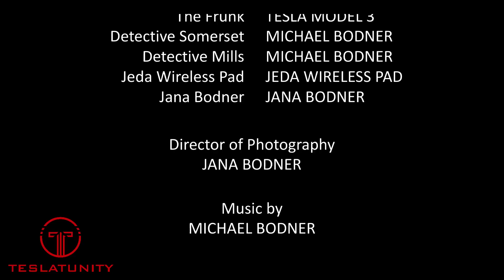What's in the Frunk? Jeda Wireless Pad Giveaway and Se7en Parody!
Paying homage to "What's in the Box?" scene from the great movie Se7en, here is my rendition of What's in the Frunk?  If you haven't seen Se7en, please see Se7en! Oh and what could be more fun than 100 ball pit balls, right?

Check out the Jeda Wireless Pad for Tesla Model 3

Buying a new Tesla Model S, 3, or X?
Alternately, you can give this code (michael34469) to your Tesla sales advisor.

Check out Abstract Ocean for great Tesla accessories like our favorite, the Tesla “T” Puddle Lights

*SanDisk 64GB USB Flash Drive
*USB 3.0 Y-Splitter

Here is a list of the other accessories that we have and love for our Model 3’s:
*Aluminum Pedal Covers
*Center Console Organizer
*Center Console Wrap

Have kids and want to protect your seats?
For backless booster seats we use
For full car seats we use

I wash our cars every weekend and enjoy doing so with very little water, no mess, and from the comfort of my garage using the following products:
*Adam's Tire Dressing Applicator
*Chemical Guys Fluffer Miracle Microfiber Towel
*Chemical Guys Glass Towel
*Chemical Guys Professional Microfiber Towel
*Chemical Guys Workhorse Microfiber Towel
*Optimum Instant Detailer & Gloss Enhancer
*Optimum No Rinse Wash & Shine
*Optimum No Rinse Wash & Wax
*Optimum Opti-Bond Tire Gel
*Optimum Opti-Clay
*Optimum Opti-Clean
*Optimum Opti-Glass Clean & Protect
*Scott Multi-Purpose Shop Towels
*Stoner Invisible Glass

Want to learn about the two-bucket method and Optimum No Rinse (ONR)?  Check out these videos (note they are older and I will aim to update them with better A/V at some point):

Curious what it takes to make content on YouTube?  You can start with a good smartphone and grow slowly from there.  Here is all of my gear:
*Apple iPhone X
*Camtasia 2018
*Gator Frameworks Mini Tripod Mic Stand
*GoPro HERO Session
*JOBY Gorilla Pod Stand
*JOBY Suction Cup and Gorilla Pod Arm
*Neewar 18" Ring Light
*Panasonic HC-V770 Camcorder
*PowerDeWise Lapel Mic
*PowerDeWise Mic Y-Splitter
*Rode On-Camera Mic
*SUMGOTT Condenser Mic
*Zoom ZH1N Audio Recorder